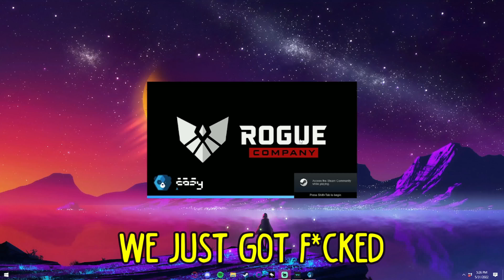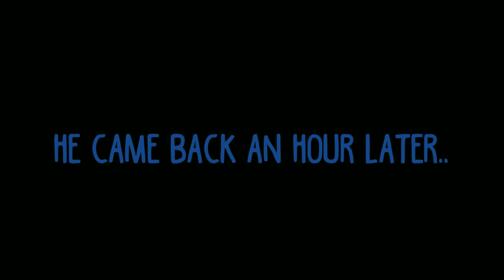Rogue Company Cucks 2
Edited by @Relexin

People in this video:
Godz
Ehran